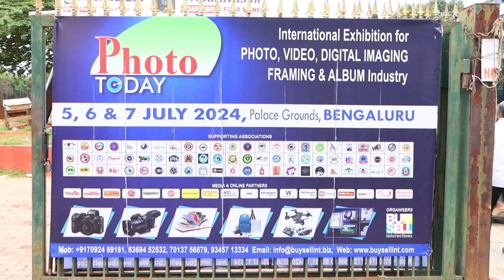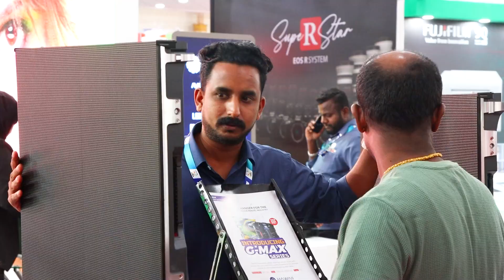PhotoToday Exhibition, Bangalore 2024 | Hawaii LED Screen | India's Largest LED Screen Manufactures.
A Big Thank You to All Our Visitors at Photo Today, Bangalore! 🌟

We at Hawaii LED Screen are incredibly grateful for the overwhelming response and support we received at the Photo Today exhibition held in Bangalore from July 5th to 7th, 2024.

Event Highlights:

📅 Dates: July 5, 6, and 7, 2024

Exhibition Overview:

At the event, we showcased our cutting-edge LED screen technology, which is perfect for enhancing the visual appeal of any event or space. Our booth was filled with dynamic displays demonstrating the versatility and high resolution of our LED screens.

We showcased Flexible G-Flex, Perfect 2Feet G-Max Cabinet and Many more..From vivid photo presentations to interactive displays, our products captured the attention and admiration of many attendees.

Get A Quote: 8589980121, 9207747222